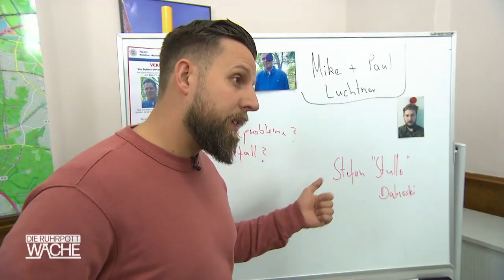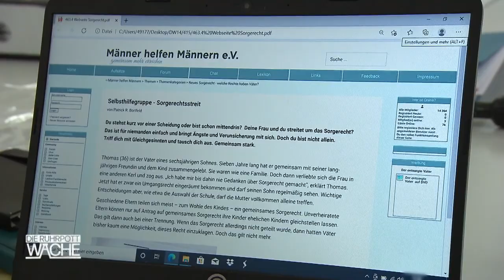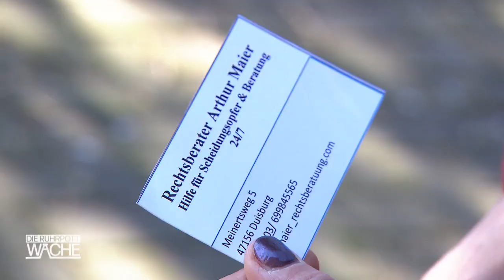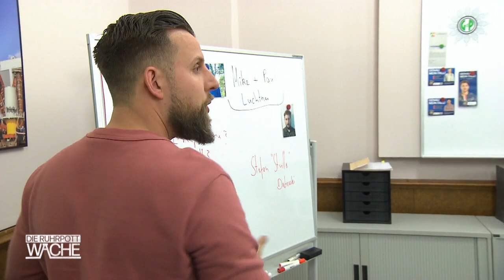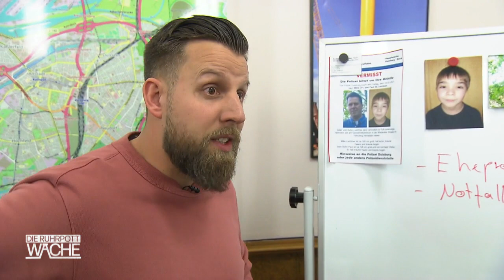Berger Undercover! Wo ist Mike und sein Sohn?! NeueFälle | 2/2 | Die Ruhrpottwache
Ab 12 Jahren | Mike Luchtners Medikamententransporter wird verlassen aufgefunden, doch von Mike und seinem sechsjährigen Sohn Paul fehlt jede Spur. Wurden sie Opfer eines Verbrechens in Drogenkreisen? Oder ist Mike auf der Flucht vor seiner dominanten Frau Isabell? Und welche Rolle spielt der zwielichtige Anwalt Artur, der sich auf Scheidungsopfer spezialisiert hat?